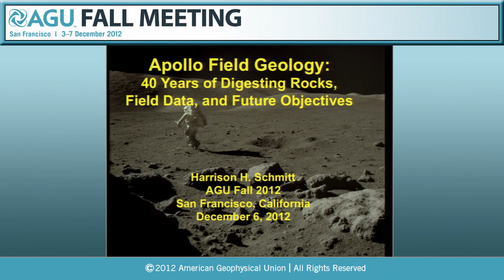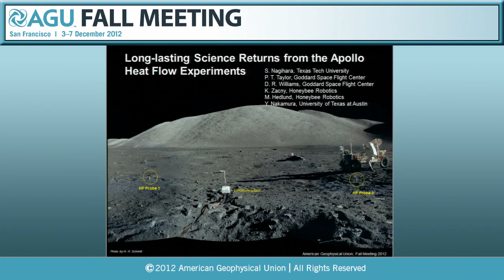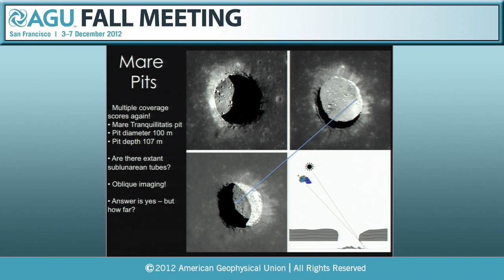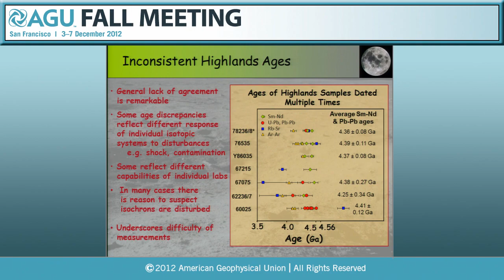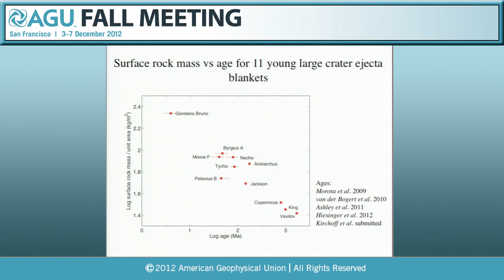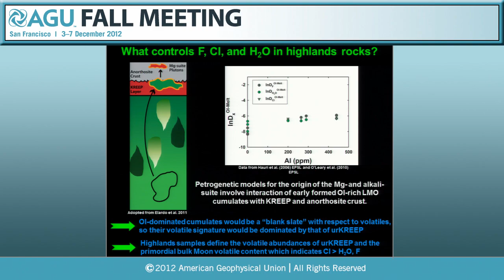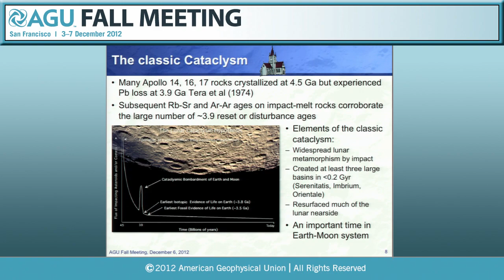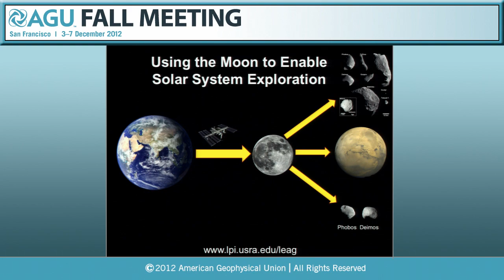Fall Meeting 2012: Lunar Science in the Wake of Human Exploration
P42A.* Lunar Science in the Wake of Human Exploration: Four Decades of Samples and Surface Data I AGU 2012 Fall Meeting

Abstracts:

[P42A-01] Apollo Field Geology: 45 Years of Digesting Rocks, Field Data, and Future Objectives

[P42A-02] Long-lasting Science Returns from the Apollo Heat Flow Experiments

[P42A-04] Using Apollo sites and soils to compositionally ground truth Diviner Lunar Radiometer observations

[P42A-06] Evaluation of Ages in the Lunar Highlands with Implications for the Evolution of the Moon (Invited)

[P42A-07] Constraints on the recent rate of lunar regolith accumulation from Diviner observations

[P42A-08] Apatite in lunar samples: Implications for the origin of volatile reservoirs in the Moon (Invited)

[P42A-10] The Violent Early Solar System, as Told by Lunar Sample Geochronology

[P42A-11] The Importance of Apollo to Solar-System Science and Future Human Exploration